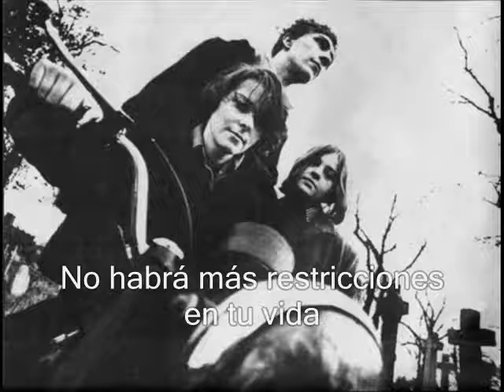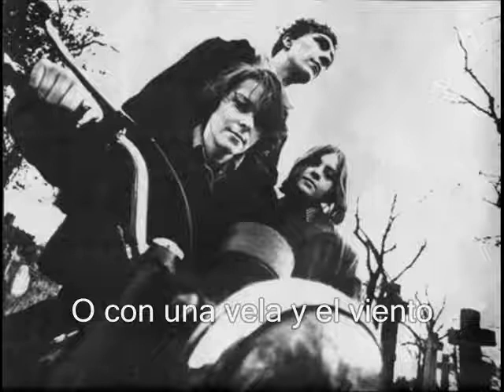The Pastels - Leaving This Island (Subtitulado)